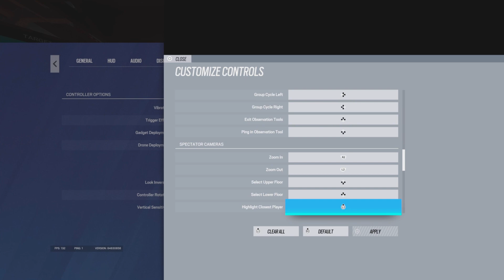THE #1 *SLOW SENS* CONTROLLER CHAMPION PLAYER IN THE WORLD - Rainbow Six Siege Console Dread Factor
Hey Everyone I'mma Seige YouTuber and Streamer, I do seige and other games and I would really appreciate if y'all like and subscribed my goal is 500 by the end of the year and have a blessed day 🙏👍

V-35
LDZ-5
H-100
RDZ-3
1x-38
1.5x-42
2x-46(for everything else